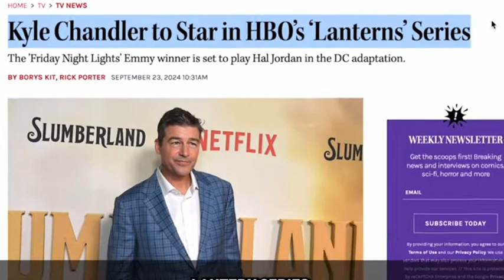DC has to stop right away 🤬🥶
Reacts To: Kyle Chandler to Star in HBO’s ‘Lanterns’ Series